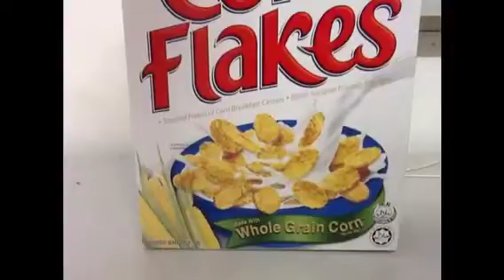BMW Stop Motion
My first stop motion video. May look a bit stupid... But pls comment so I can improve... Thanks!